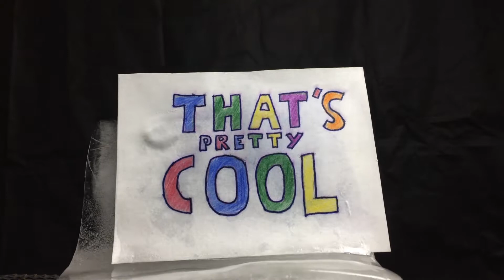What is Brain Freeze and why do we get it?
Why does it hurt to eat ice,cream too fast, or drink an icy beverage too quickly? What is brain freeze, and why do we get it? What's going on in our bodies when we get brain freeze? Is brain freeze dangerous? How do we prevent and treat brain freeze? All of these questions are answered in this video!

00:00 - I gave myself brain freeze
01:25 - What is brain freeze?
02:07 - Why does brain freeze occur?
04:14 - Is brain freeze dangerous?
04:37 - How to stop brain freeze?
06:16 - Closing thoughts
06:42 - Bloopers